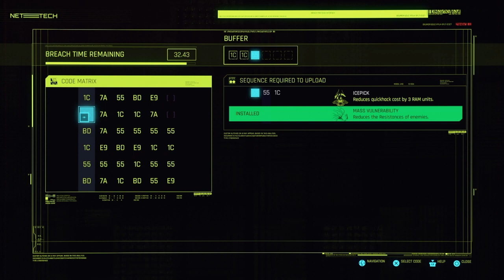Cyberpunk 2077 Part 91 GIG: The Lord Giveth and Taketh away